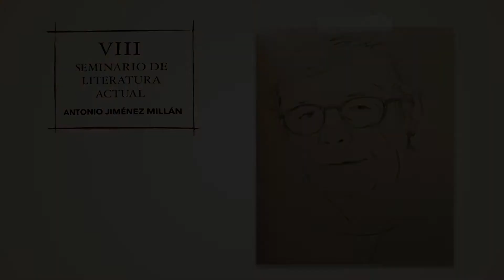Luis Melero Mascareñas. "Antonio Jiménez Millán: Línea de sombras (Poemas en prosa 1981-2019)"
El Dr. Luis Melero Mascareña, de la Universidad de Córdoba, realiza un recorrido a lo largo de los diferentes capítulos que componen Línea de sombras (2020), libro que reúne la prosa poética de Antonio Jiménez Millán desde 1981 hasta 2019. A través de este repaso cronológico Luis Melero va perfilando una poética totalizadora que engloba los poemas en prosa de Línea de sombras y que se sustenta en los pilares de la recuperación y la reconstrucción ficcional de la memoria, la atención formal y rítmica, una red compleja y variada de referencias intertextuales y el diálogo constante entre el tiempo, el sujeto lírico y la sociedad.